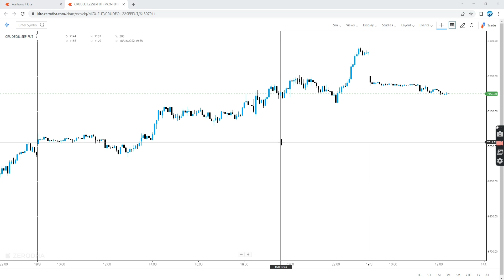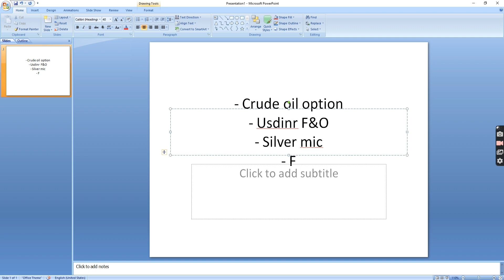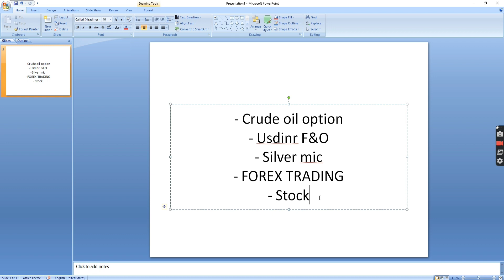Crude Oil Option Trading Strategies | Part - 2 Updates | Small Traders Special Series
Crude Oil Option Trading Strategies

Call Or WhatsApp here for any query : 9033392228